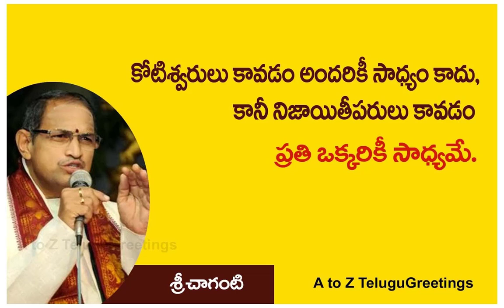Chagnati koteswara Rao gari pravachanam,బ్రహ్మశ్రీ చాగంటి కోటీశ్వర రావు గారి అమృత ప్రవచనం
Chaganti Koteswara Rao was born on 14 July 1959 to the couple Chaganti Sundara Siva Rao and Chaganti Suseelamma,His father was a staunch follower of Hindu Dharma.
During his student days in Eluru, he used to participate in essay writing and elocution competitions on ancient Indian wisdom

Chaganti Koteswara Rao garu regularly gives religious discourses on various Hindu epics like Ramayana, Mahabharata, and various Puranas.These are broadcast on various radio and TV channels.
Some devotional TV channels set aside special slots for airing his discourses.He does not accept any remuneration for delivering a discourse except his traveling expenses.

He has several distinctions for delivering discourses. He completed the discourse on Ramayana in 42 days, Bhagavatam in 42 days, Siva Puranam in 30 days, and Sri Lalita Sahasra Namam in 45 days